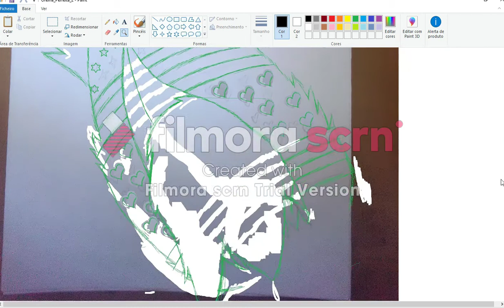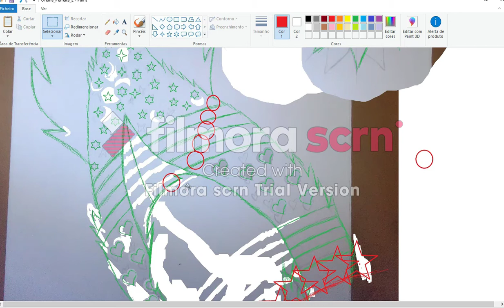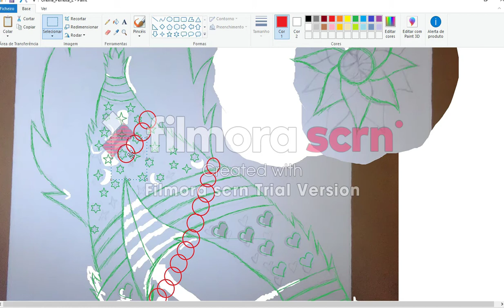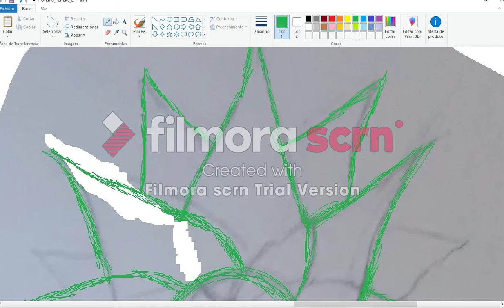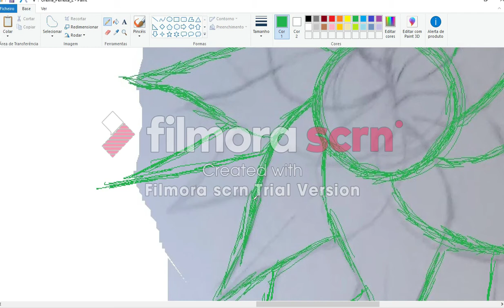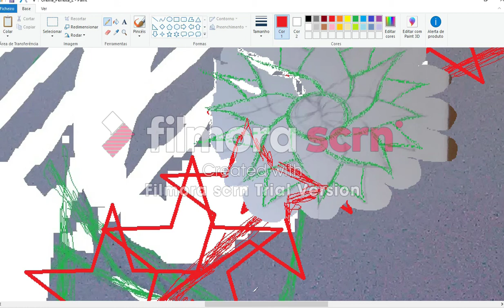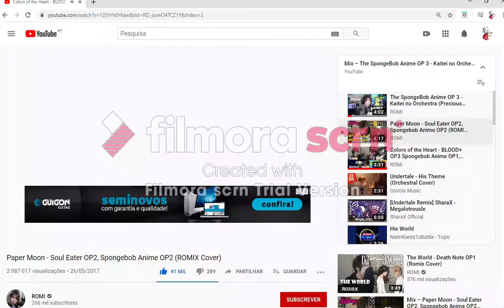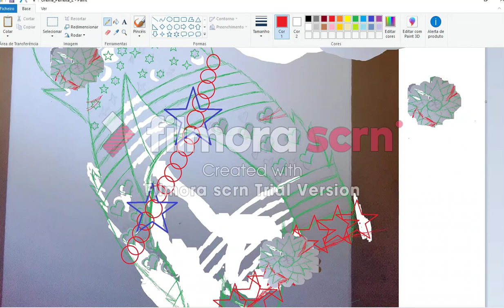Watch me drawing - part 6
Filmora wanted to ruin my life but I maneged to show it who's boss. And welcome to a new Watch me drawing because I am an idiot who cannot make videos that worth your time.